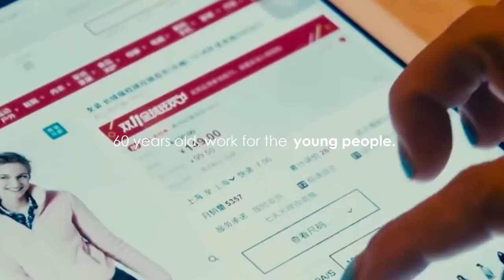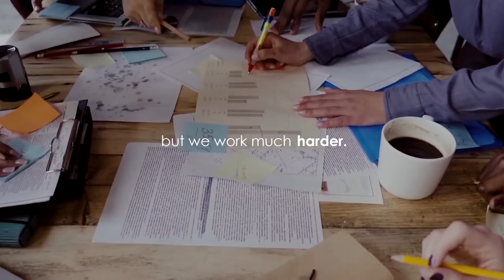Scary truth on creating the greatest moments of your life | Best Motivational Inspirational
Friends around me complained of their job when they were in their 20s. But they didn't change.

What did you do when you are in your 20s?
How about 30s?
What about 40s?

Some continued complaining towards their 30s and 40s. Now they are still complaining.

For me, I decided to change and stir away from the norm when I was in my 20s. Did I regret? At some point along the journey when I had my downs. Am I regretting now? No, not at all.

I hope you love your chosen path. The path might be easy, but you have taken the first step by venturing into your unique path. You can!

**Free 6 months forex VPS and TAW course FULL cash refund** USE these